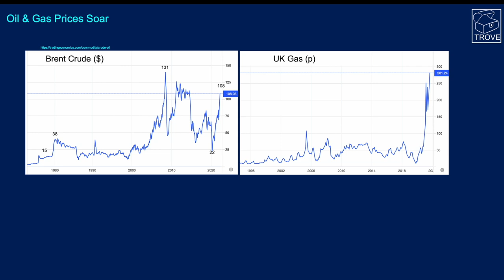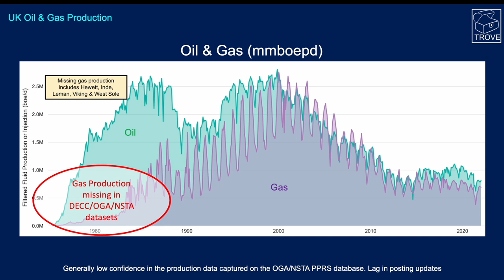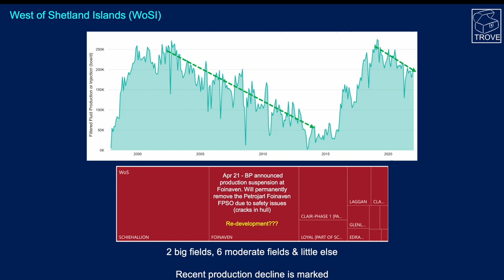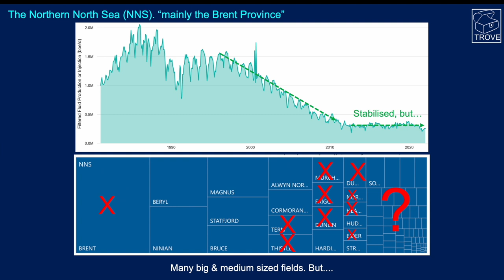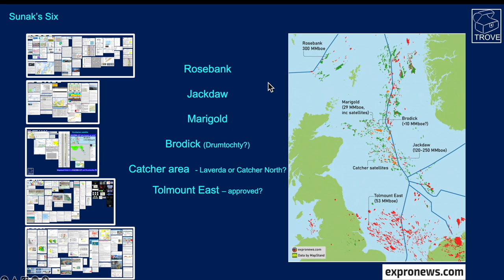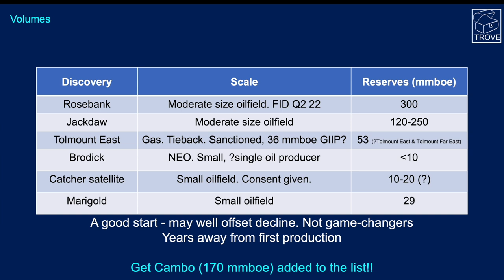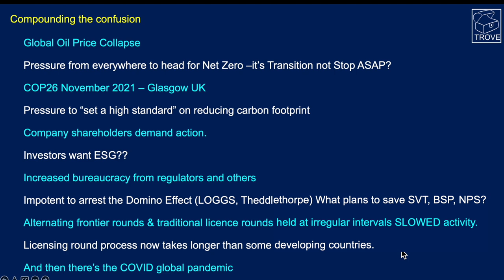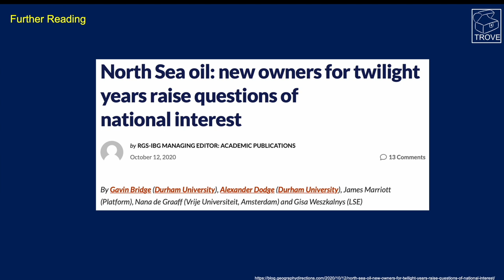Open the taps? How the UK can increase energy security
With increasing concern for energy security, political will to produce more hydrocarbons domestically has increased - but where can this increased production come from? Can we simply 'open the taps'?

We look into the reality behind some recent news headlines including the Prime Minister's suggestion the UK could 'ramp up' gas production and Rishi Sunak's 6 proposed developments for fast-track.

All of the information in this video is available in TROVE.
TROVE NW Europe hosts data on over 1000 fields, 750 discoveries and over 2500 prospects & leads. Think what your company could do with that data!

All production graphs in this video were taken from NSTA's PPRS.